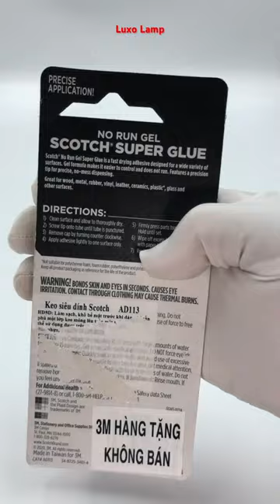Scotch No Run Gel Super Glue vs Red Luxo Lamp